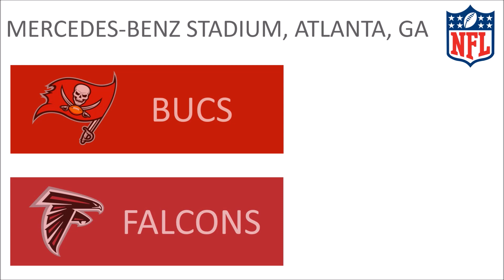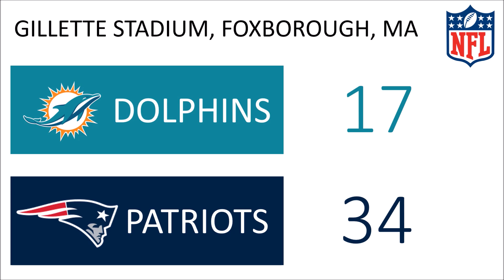2017 WEEK 12 NFL GAME PICKS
The twelfth  installment of my week-by-week NFL Predictions